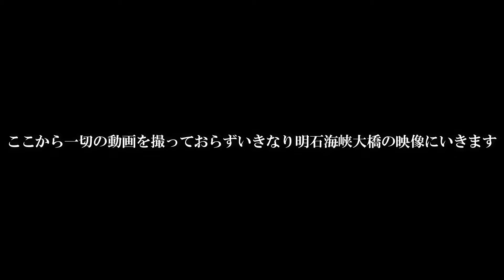【夫婦で日本一周車中泊旅】CaravanStoryの無収入夫婦が関東から四国まで～！ No2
CaravanStory【キャラバンストーリー】無収入夫婦がDIYキャンピングカーで車中泊をしながら日本一周目指します！

初めての関東から四国まで行く道のりの後半です！
三重県の伊勢神宮で旅のご安全をお祈りしておかげ横丁で食べ歩き
いよいよ徳島県に！

日々のこと、旅のこと、サバゲーのことをリアルタイムで載せてます！

車中泊スポットや車中泊生活、夫婦のことについて書いてます！